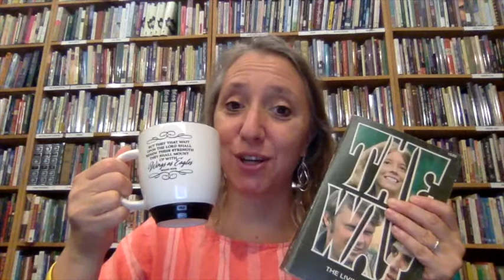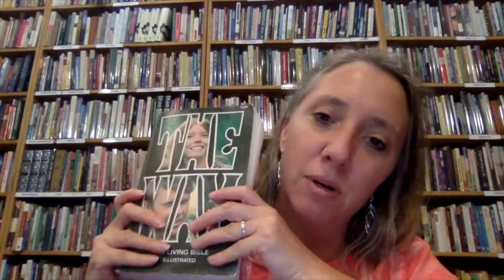The Believer's Power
This week's video bounces off last week's - we know that the devil is disarmed and publicly shamed. But what is the believer's power?

Luke 8:22-25
Ephesians 1:19
Acts 1:8

Let’s summarize this as we wrap this up.
 1. We do have an enemy.
 2. Jesus disarmed him
 3. We have access to power.

Philippians 3:7-10
1 Corinthians 1:18
1 Corinthians 4:20
1 Thessalonians 1:5

Do you know the One about whom they said: Who is this man?